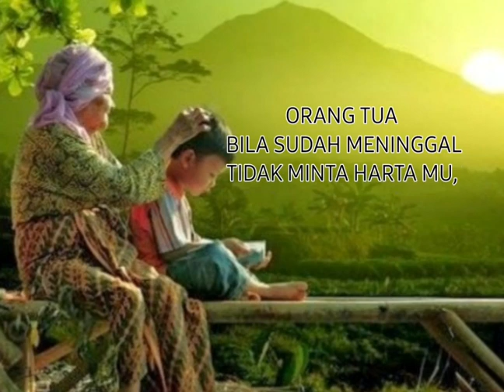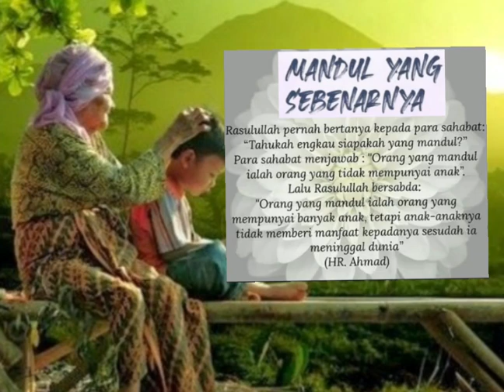mandul orang tua banyak anak tapi mandul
tiada guna memiliki anak banyak, ketika orang tua meninggal tiada membawa manfaat. maka mandulah orang tua tersebut.